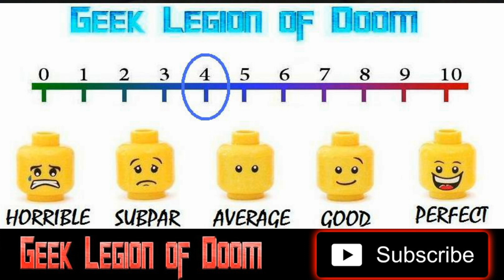FOLLOWERS ( 2021 Harry Jarvis ) aka CASSETTE Gen Z Haunted House Found Footage Movie Review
From the producers of ANNA AND THE APOCALYPSE, a new unique found-footage movie starring a superlative young cast.

From the producers of Anna and the Apocalypse and Monsters, and in the tradition of Get Out and ‘’Black Mirror’’, Terror Films’ FOLLOWERS combines horror with black comedy to satirize today’s influencer generation while bringing a fresh new spin to the found-footage genre.

What starts as hilariously bad YouTube videos develops into a warning to the world about a shocking new strain of supernatural serial killer.

Jonty, a failing influencer with an ambition to reach over a million followers, will stop at nothing to become famous. A new start at university brings with it hopes of a resurgence in his popularity when a demonic presence appears in his student house. Jonty decides to stream his and his housemates’ experiences with this supernatural entity to gain the fame and fortune he’s most been craving. But at what cost?

To create an authentic found footage feel over 70% of Followers was filmed by the actors themselves.

Directed by the late Marcus Harben, and starring Harry Jarvis (Netflix’s Knight Before Christmas), Loreece Harrison (“Black Mirror”), Erin Austen (“The Royals”), Daniel Cahill (Anna and the Apocalypse), Nina Wadia (Aladdin), Orion Lee (Star Wars: Episode VIII – The Last Jedi), and Tanya Burr, FOLLOWERS premieres on digital platforms in North America on March 24 from Terror Films.